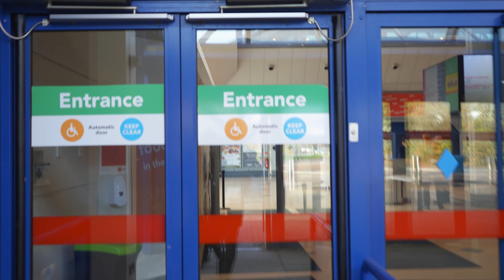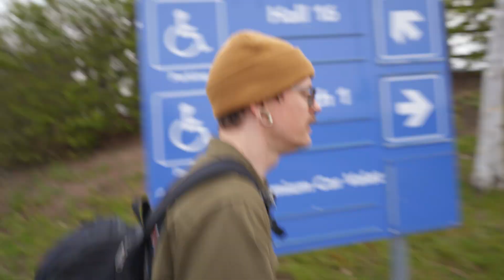THIS CONVENTION MADE ME FEEL..INADEQUATE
Welcome to S1 EP2 of RAVLOGS...Today vlog is centered around the UKTTA Tattoo Convention that I worked..This was my first convention in around 5year, its great to be back on the scene, and incredibly inspiring to be around amazing Artists.

- Placement of tattoo(s)
- Any Reference images (If any)
- Images of Cover Up(s) (If Applicable)

**PLEASE NOTE** I require a 50% booking fee and 48hrs notice if you wish to cancel your appointment. Any reference you send goes to the idea of what you are wanting, we will not COPY a tattoo like for like.

Seminar 1: Watch Me Tattoo, Ask Questions
Seminar 2: Go through Techniques on Fake Skin
Seminar 3: Bring your own Client, Semi Collab, Instructing your Tattoo

Bio

I am a UK based Tattoo Artist, giving this Youtube platform ago, to bring you informative content on everything TATTOO...With the odd Vlog and Tattoo Time Lapse, chucked in for good measure. That interests you?